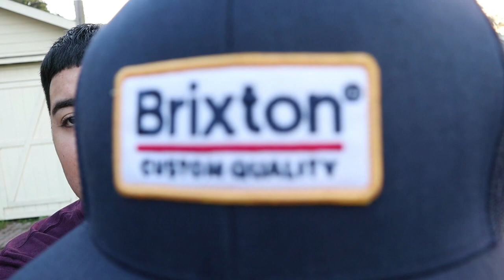UPDATE AT PEEWEES LAWN CARE